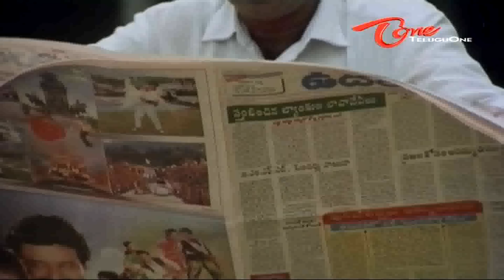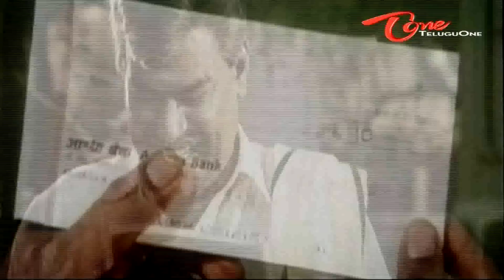Comedy Express 442 - Back to Back - Comedy Scenes